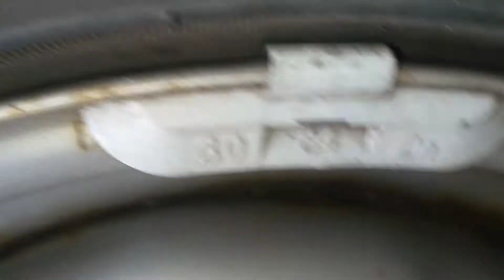5 mei2021 onderkant suzuki LENTEDAG koud in schaduiw regenen soms zonnig einekoeze lente